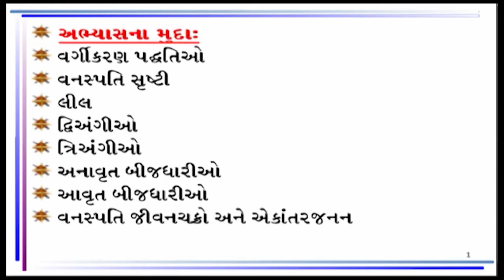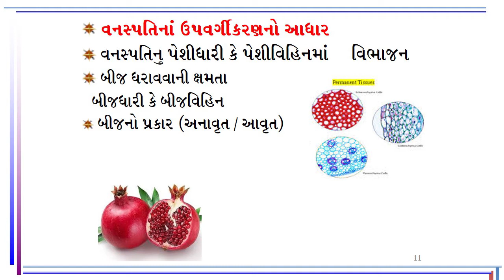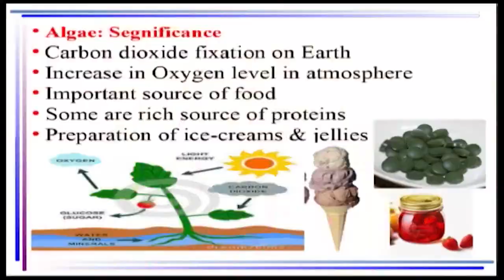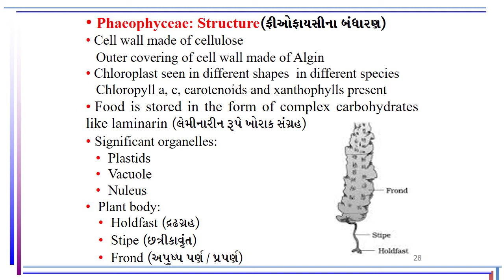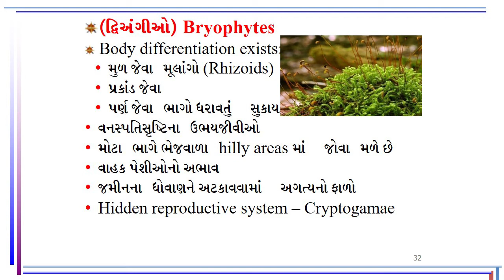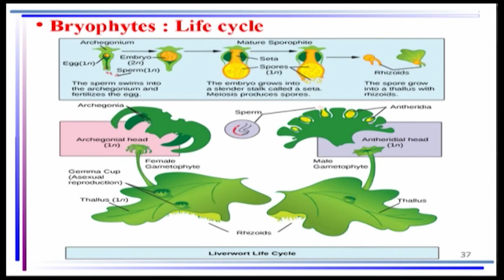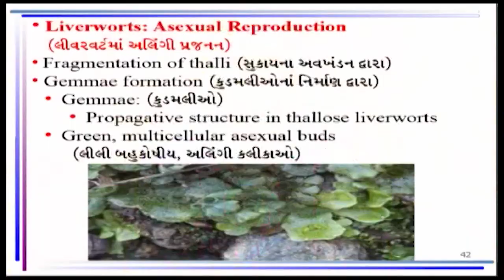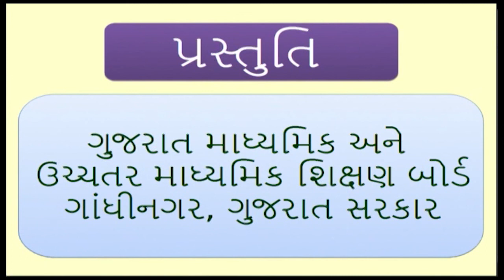23909e ધોરણ-11 જીવવિજ્ઞાન પ્રકરણ-3 વનસ્પતિ સૃષ્ટિ ભાગ-1